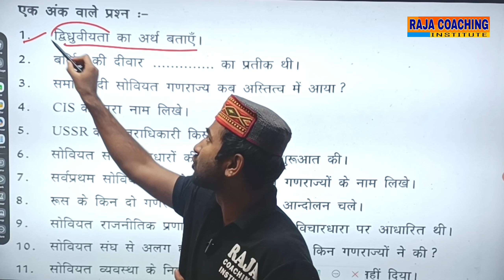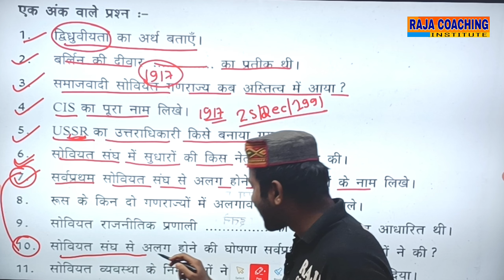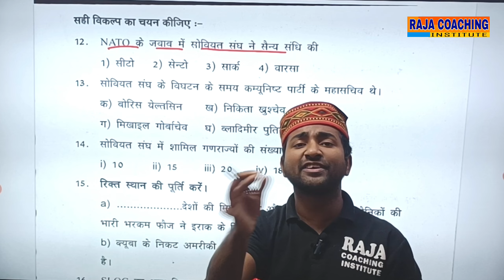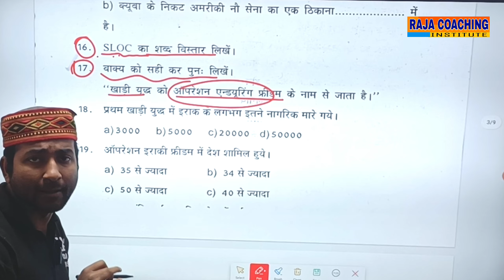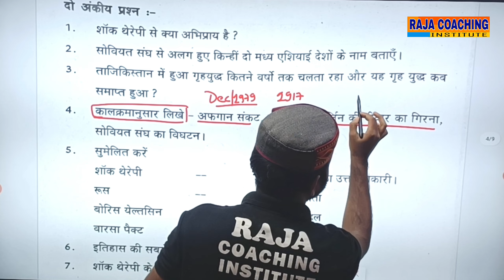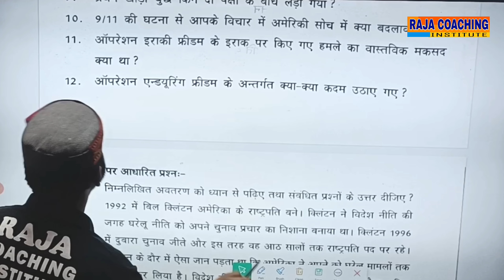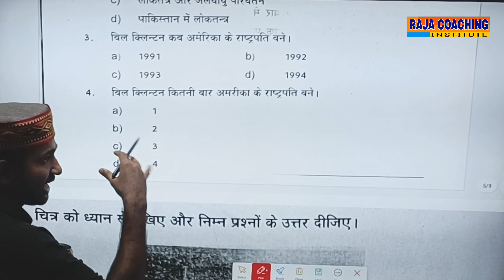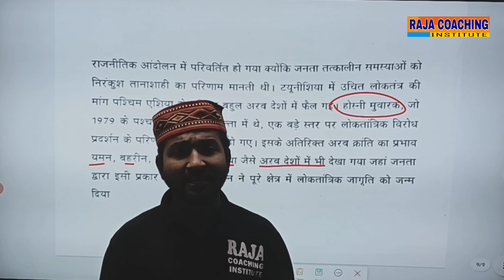|| class-12th || chapter-1, {BOOK-1ST} Support material in hindi(सहायक सामग्री) दो ध्रुवीयता का अंत।